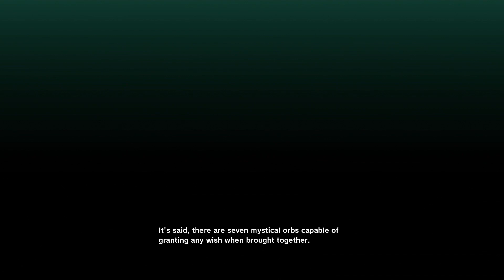Dragon Ball Z: Kakarot - Full Gameplay Part #2 - Saiyan Saga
Our gameplay of Dragon Ball Z: Kakarot! This is Part 1 be sure to check back on the other parts if you haven't seen them.